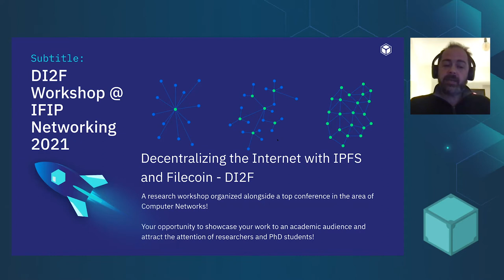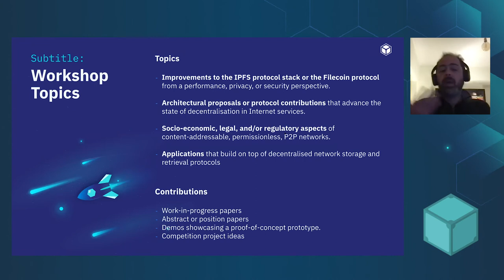Research workshop invitation - Yiannis Psaras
Working alongside a number of researchers in academia and industry around the world, we’re happy to announce that ResNetLab will be co-hosting a workshop on decentralising the Internet, with a focus on IPFS, Filecoin, libp2p, and IPLD.

The workshop, titled “Decentralising the Internet with IPFS and Filecoin” (DI2F) will be hosted at IFIP Networking 2021, a top academic conference in networking research, which will take place during 21-24 June. To apply before the March 19 deadline,